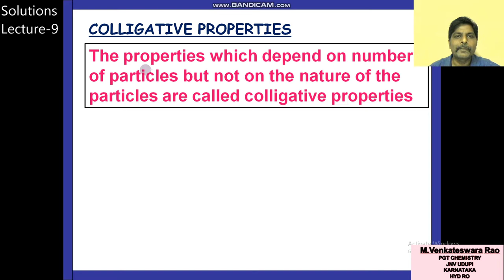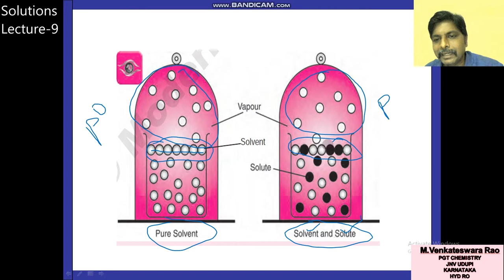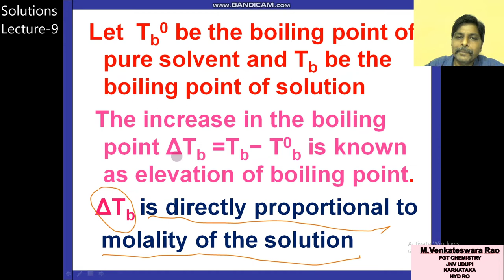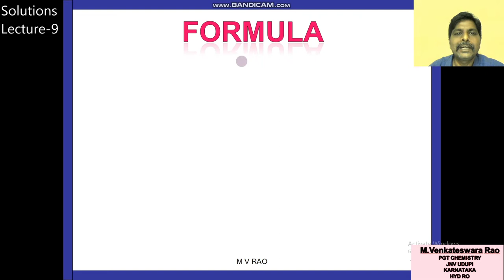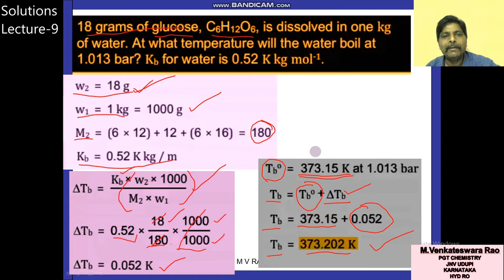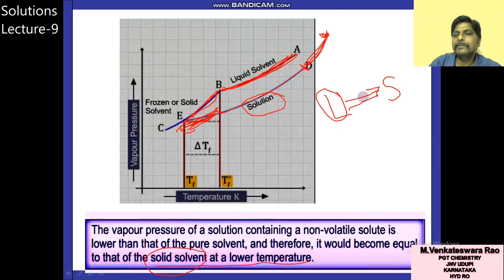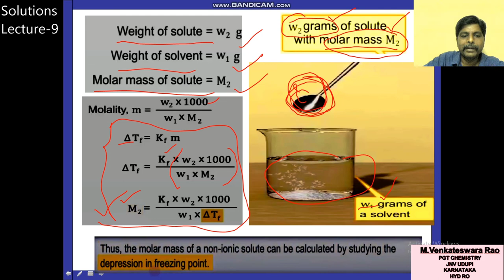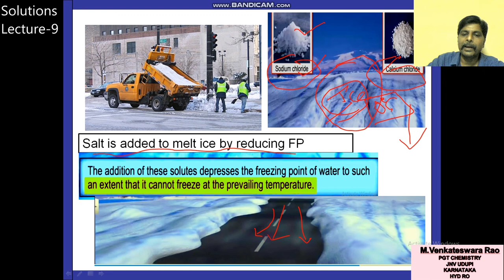SOLUTIONS Lecture-9 ,Elevation in boiling point and Depression in freezing point/Solutions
CBSE Class 12th Chemistry Chapter-2 Solutions.

Feel free to spread the word – share the videos with your friends and classmates. We are discussing all Important Chapters for the 12th CBSE Board

Regards,
MVR Chemistry